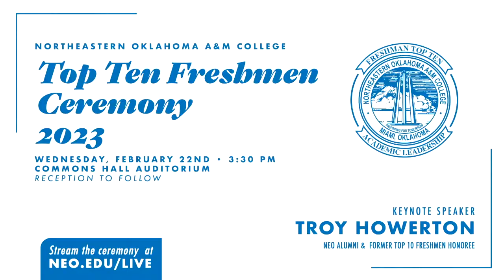Top Ten Freshmen Ceremony - NEO A&M College